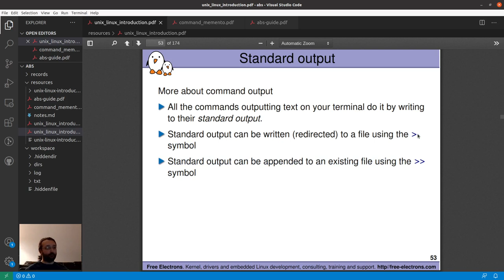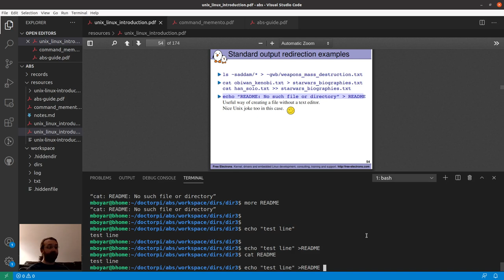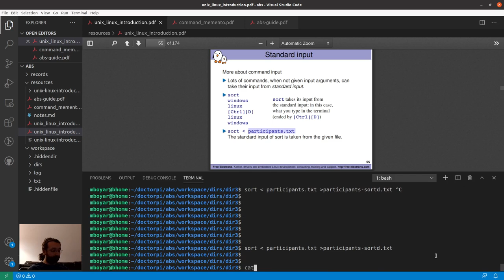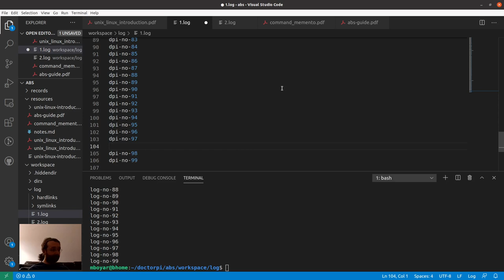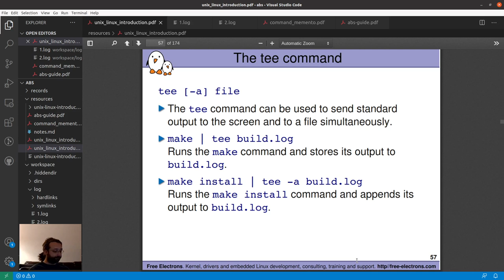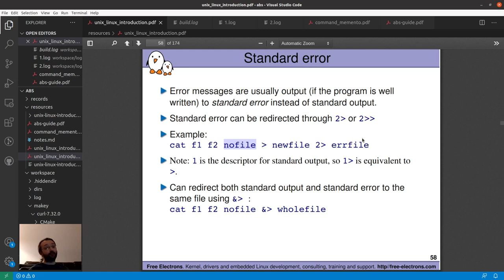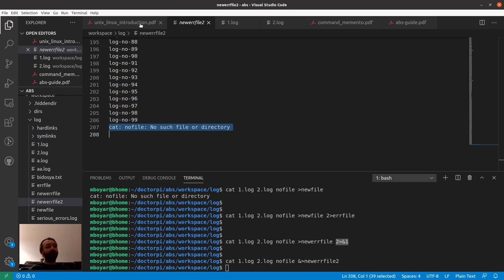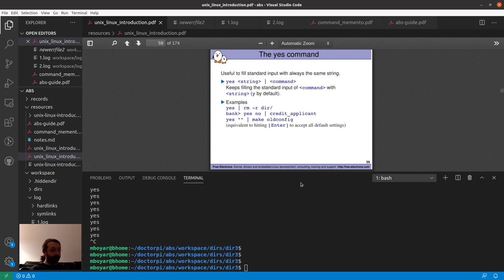Eğitim - Bash Scripting - Command-line - Ders 4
* Standard I/O, yönlendirmeler, borular/boruhatları
** Büyüktür/küçüktür (angled brackets) sembolleri stdin ve stdout yönlendirme örnekleri
** "sort" komutu ile örnekler
** "|" karakteri ile boruhattı işlemleri
** "tee" komutu ile aynı anda stdout ve dosyaya yazma
** stderr ve stdout birlikte ve ayrı-ayrı yönlendirme
** "yes" komutu espirisi